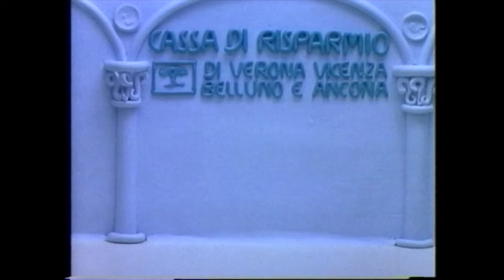pongo cariverona 1280 x 720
Animazione in plastilina realizzata per CASSA DI RISPARMIO DI VERONA